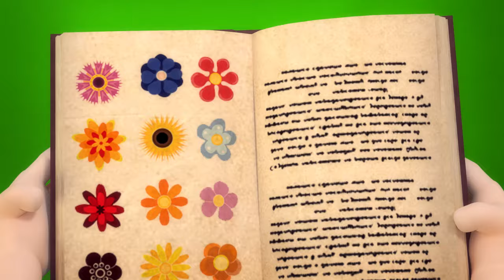Nursery Rhymes & Kids Songs👨‍✈️🚍🙀Children Have Breakfast👨‍✈️🚍🙀We Rush to the School Bus